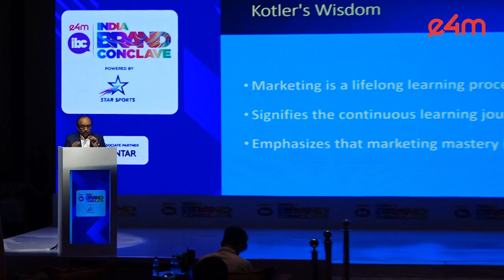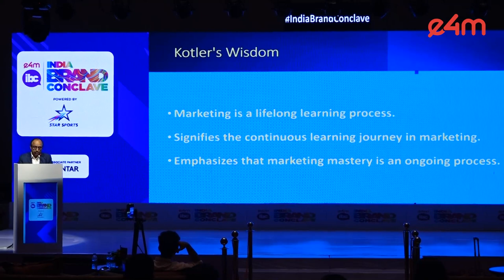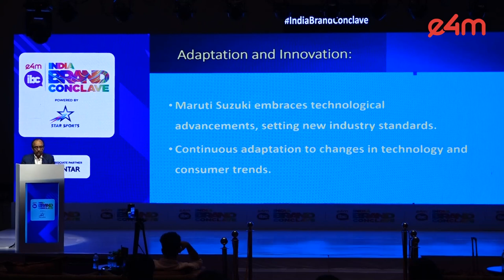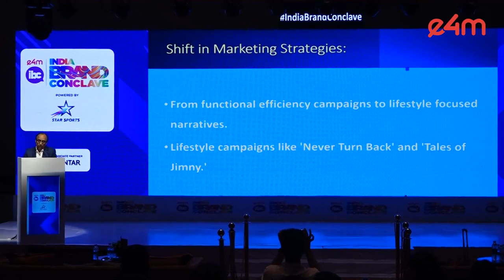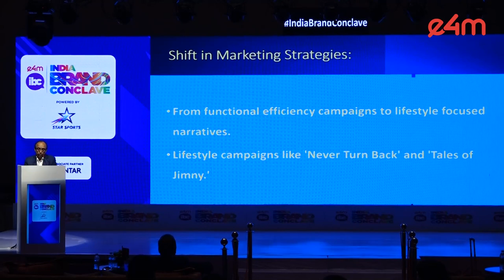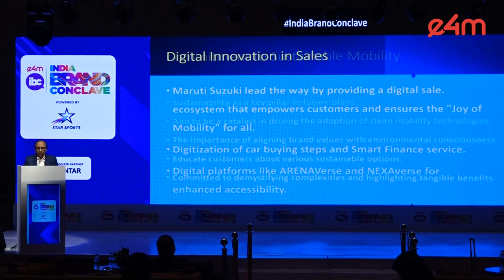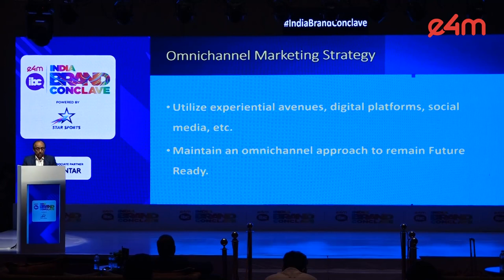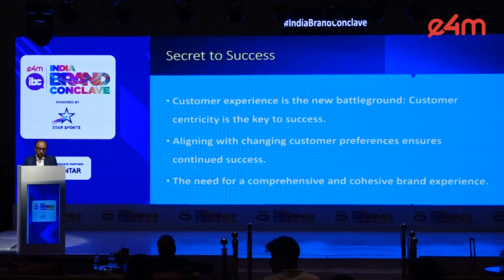IndiaBrandConclave: Session on 'Maruti Suzuki's Blueprint for Future-Fit Brand Evolution'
He is in the driving seat of one of India’s leading automobile brands. The brand believes that cars are what it builds but experiences are what it creates. Hear Shashank Srivastava, Senior Executive Officer – Marketing & Sales, @MarutiSuzuki India delivering the valedictory address on the topic, Maruti Suzuki's Blueprint for Future-Fit Brand Evolution.